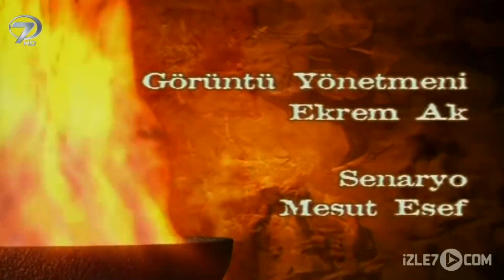Şahmeran Kanal 7 TV Filmi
Şahmeran Kanal 7 TV Film Konusu

Ava çıkan üç arkadaş bir tavşanın peşinde koşarken kendilerini yılanlı tepede bulurlar. Cemal yılanların kaynadığı bir kuyuya düşer. Arkadaşları onu oradan çıkarmaya cesaret edemezler. Onlar yardım getirmek için köye dönerken, Cemali bölgeden geçmekte olan yaşlı bir kadın kurtarır. Sürmeli Emine civar köylerde herkesin tanıdığı gezgin bir masalcıdır. Cemal ile birlikte köye döner ve köylü onu ağırlayarak teşekkür eder. Ve Emine dilden dile dolaşan bir hikâyeyi onlara anlatmaya başlar; Şahmeran’la Camas’ın hikâyesini... Yılanların şahı Şahmeran’ı gören tek insan Camas, hasta beye şifa bahanesiyle Şahmur’un kurduğu tuzak ve Şahmeran’ın son nefesinde insanlığa yaptığı büyük iyilik… Anadolu’da yeşeren fantastik bir hikâye Kanal 7’de ekrana geliyor.